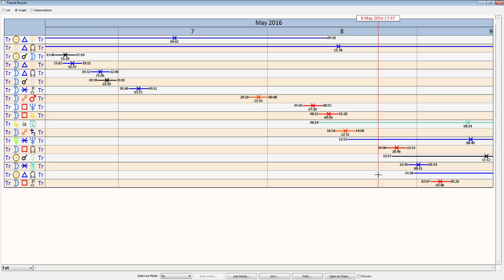Daily Horoscope May 7 & 8, 2016 - Sun Trine Pluto - True Sidereal Astrology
This weekend we have the Sun trine Pluto. This can be a powerful weekend of releasing old attachments in life and making powerful change with ourselves. This is particularly for us to express ourselves in ways that are more in alignment with who we truly are. It's a great weekend for all forms of expression, playfulness, and interests.

On Sunday the Moon will from a grand cross with her transit of Taurus. So although this weekend will be great for enjoying the luxurious and sensual things in life, it's important to stay grounded. There is a lot of uncertainty about the future and what we're building so patience and looking at the long term will be key.